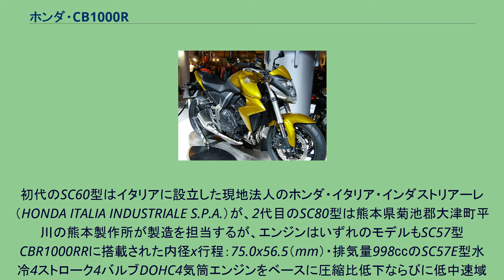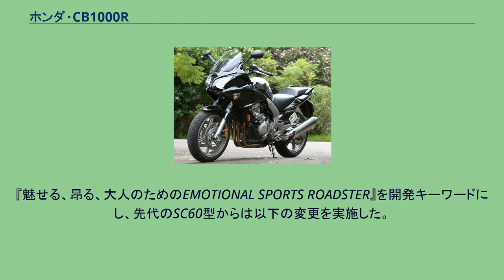ホンダ・CB1000R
ホンダ・CB 」 ホンダ・CB1000R CB1000R（シービーせんアール）は、本田技研工業が2007年から製造販売している、同社のCBシリーズに属する、排気量1,000㏄クラスのネイキッド・タイプのオートバイである。
CB900F Hornetの後継モデル。
近年流行しているストリートファイターと呼ばれるカテゴリーに属する。
初代のSC60型はイタリアに設立した現地法人のホンダ・イタリア・インダストリアーレ（HONDA ITALIA INDUSTRIALE S.P.A.）が、2代目のSC80型は熊本県菊池郡大津町平川の熊本製作所が製造を担当するが、エンジンはいずれのモデルもSC57型CBR1000RRに搭載された内径x行程：75.0x56.5（mm）・排気量998㏄のSC57E型水冷4ストローク4バルブDOHC4気筒エンジンをベースに圧縮比低下ならびに低中速域トルクを増強するリセッティングを施した上で燃料供給はPGM-FI電子制御燃料噴射装置で行い、常時噛合式6段マニュアルトランスミッションを組合せ搭載するほか、サスペンションは前輪が倒立フォーク式テレスコピック、後輪が片持ち式スイングアームという共通点がある。
※本項では型式別に解説を行う。
CB1000R（SC60型2008年モデル） 2007年から製造された初代モデル。
ヨーロッパ・南アフリカ共和国市場向けとされ日本国内向け仕様の正規販売はない。
フレームはアルミダイキャスト製ダイヤモンド型とし、搭載エンジンは上述したようにSC57E型をベースに本モデル用にチューニングしたSC60E型で、マフラーはロースラングエキゾーストと呼ばれるSC59型CBR1000RRに酷似したタイプを装着する。
ブレーキはディスクブレーキであるが、前輪が3ピストンキャリパーによるローター径310mmのフローティングダブル、後輪が2ピストンキャリパーによるローター径256mmのシングルとなる。
なお本モデルと基本設計や一部コンポーネンツを共用する以下の派生車種が存在する。
CBF1000/CBF1000F CBF1000 SC60型同様にSC57型CBR1000RRをベースに開発されたモデルであるが、本モデルはCB1300スーパーボルドール同様にハーフカウルを装着するヨーロッパ市場専売のスポーツツアラーで、日本国内へはパッセージ・レッドバロンなどが代理店となり並行輸入で販売されたモデルである。
型式名SC58のCBF1000は2006年から2011年にかけて製造販売されたモデルで、SC60型との主な相違は以下の点にある。
型式名SC64のCBF1000Fは2010年から製造販売された後継モデルで、SC58型CBF1000からは以下の変更点がある。
ヨーロッパ地区の自動車排出ガス規制Euro4に未適応のため2016年に製造された2017年モデルを最後に生産終了した。
2017年から製造された2代目モデルで、2016年7月1日に施行された欧州Euro4とWMTCを参考とした規制値および区分の平成28年排出ガス規制に適合させたSC60型からのフルモデルチェンジ車。
日本国内仕様は型式名2BL-SC80とし、2018年4月2日に発売することが同年3月8日に発表された。
『魅せる、昂る、大人のためのEMOTIONAL SPORTS ROADSTER』を開発キーワードにし、先代のSC60型からは以下の変更を実施した。
カラーリングは以下の2種類を設定。
年間販売目標1,000台/年・消費税抜希望小売価格1,510,000円とし、本モデルよりドリーム店のみでの販売となる。